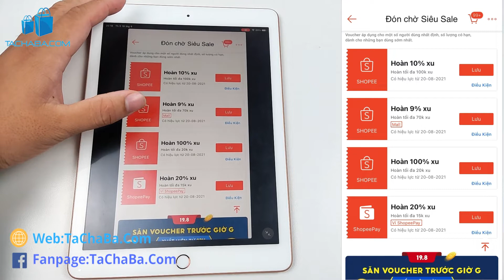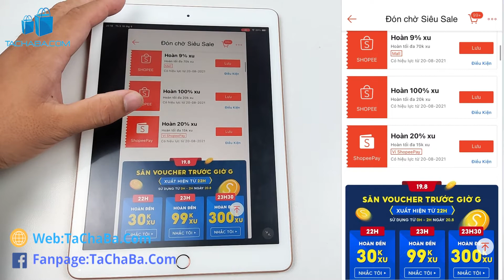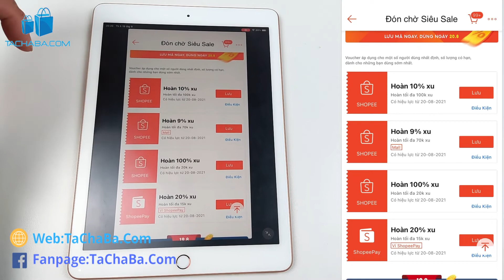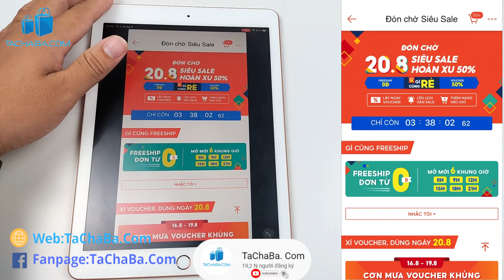20.8 SHOPEE Siêu Sale Hoàn Xu 50%, Chỉ Từ 1K Gì Cũng Rẻ, Vouchre 50%, Freeship Cho Đơn Từ 0 Đồng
20.8 SHOPEE Siêu Sale Hoàn Xu 50%, Chỉ Từ 1K Gì Cũng Rẻ, Vouchre 50%, Freeship Cho Đơn Từ 0 Đồng